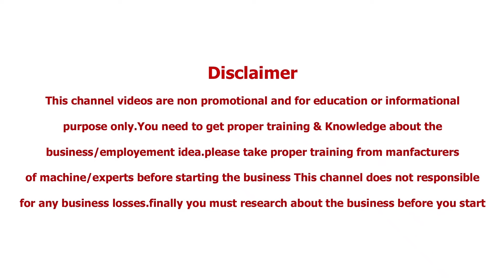💥ఇంట్లో పని రోజుకు 3000/- ఆదాయం Self Employment Business Idea In telugu small Business ideas in 2024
ఇంట్లో పని రోజుకు 1000/- ఆదాయం Self Employment Business Idea In telugu small Business ideas in 2024
Machinery suppliers  Links:  Not availbe
మీ బిజినెస్ ప్రొమోషన్స్ కొరకు సంప్రదించండి